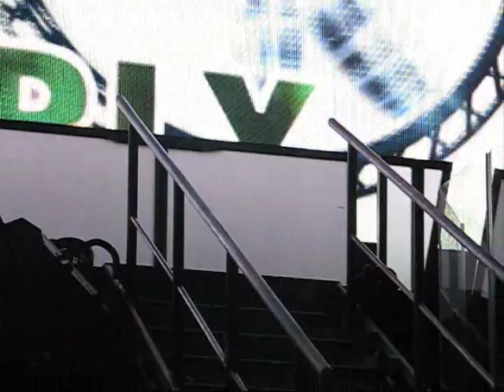Carly Smithson, Bring Me To Life - Fresno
Carly Smithson performs "Bring Me To Life" in Fresno on July 3, 2008.

The audio is a little rough when the music is very loud.  The microphone on my camera was overwhelmed.